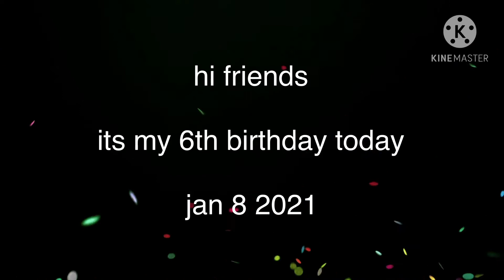its my 6th birthday